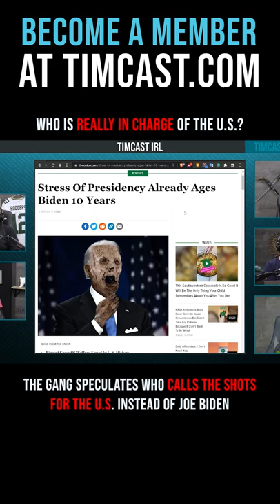Timcast IRL - Who Is Really In Charge Of The U.S.?